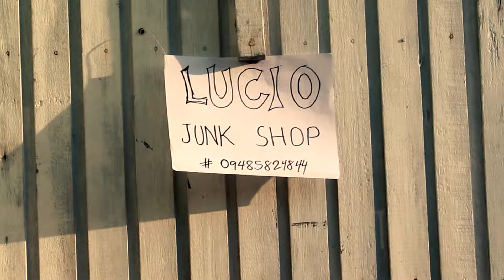B A R Y A | C ha n g e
Barya
by
John Clegg Photography | John Kyler Films